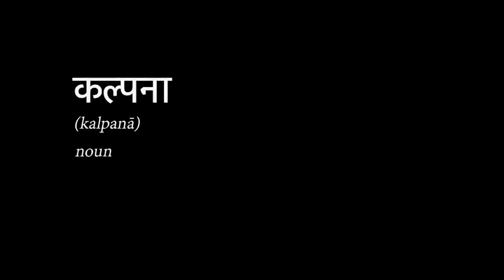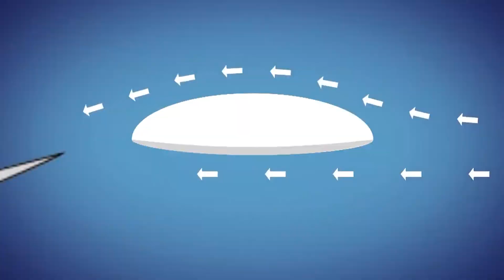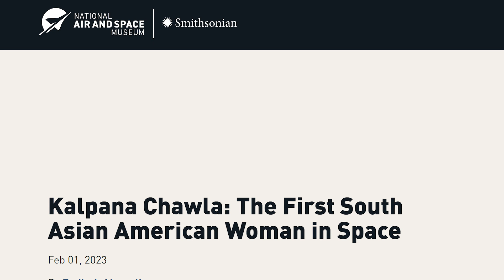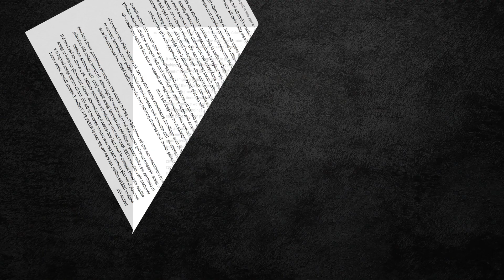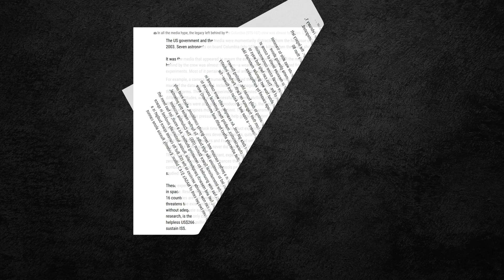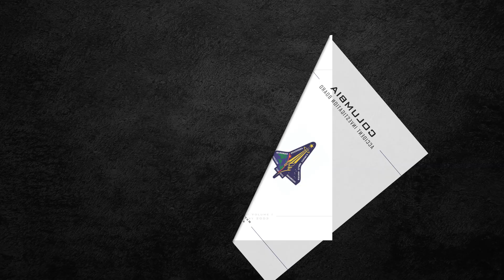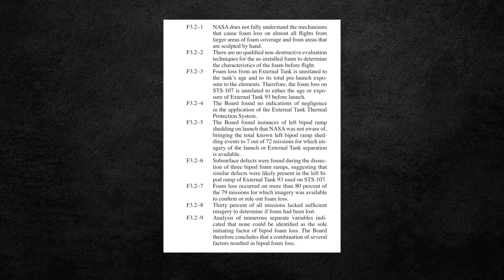How Did Kalpana Chawla Die?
Edited by :
Sohel Khan
Ehaan Momin

Kalpana Chawla was an Indian-American astronaut and aerospace engineer. Born in 1962 in Karnal, India, she developed an interest in aviation and space exploration at a young age. She pursued her education in the United States, earning a master's degree in aerospace engineering from the University of Texas at Arlington and a Ph.D. in aerospace engineering from the University of Colorado Boulder. Chawla joined NASA and made history as the first woman of Indian origin to travel to space. She flew her first space mission on the Space Shuttle Columbia in 1997 and is remembered as a trailblazer in the field of space exploration.

Is NASA Responsible For The Death Of Kalpana Chawla? | Ft. Shazzs
This Small Thing Killed Kalpana Chawla | Columbia Space Disaster | Shazzs
How Did Kalpana Chawla Die? | Shazzs

AI Images generated using:
Adobe Firefly